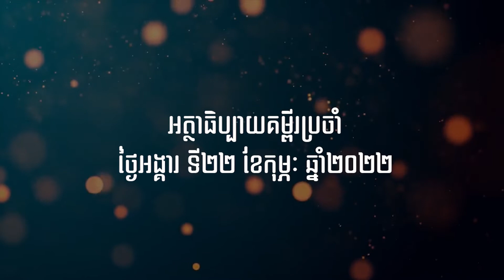2022 2 22 ធម្មទេសនាលោកបូជាចារ្យ រឿង ឆ័ត្រសិរី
អត្ថបទគម្ពីរដំណឹងល្អ ម៉ាថាយ ១៦,១៣-១៩
បកស្រាយដោយលោកបូជាចារ្យ រឿង ឆ័ត្រសិរី
លោក​ស៊ីម៉ូន​ប្រកាស​ថា ព្រះយេស៊ូ​ជា​ព្រះគ្រីស្ដ
(ម៉ាកុស ៨:២៧-៣០ លូកា ៩:១៨-២១)
១៣ កាល​ព្រះយេស៊ូ​យាង​មក​ដល់​ស្រុក​សេសារេភីលីព ព្រះអង្គ​មាន​ព្រះបន្ទូល​សួរ​ក្រុមសាវ័ក​​ថា៖ «មនុស្ស​ទាំងឡាយ​ថា​បុត្រ​មនុស្ស​ជា​នរណា?»។ ១៤គេ​ទូល​ថា៖ «អ្នក​ខ្លះ​ថា​លោក​ជា​លោក​យ៉ូហានបាទីស្ដ អ្នក​ខ្លះ​ថា​លោក​ជា​ព្យាការី​អេលី អ្នក​ខ្លះ​ទៀត​ថា លោក​ជា​ព្យាការី​យេរេមី ឬ​ជា​ព្យាការី​ណា​មួយ​រូប»។ ១៥​ ព្រះ​អង្គ​សួរ​គេ​ទៀត​ថា៖ «ចុះ​អ្នក​រាល់​គ្នា​វិញ តើ​អ្នក​រាល់​គ្នា​ថា ខ្ញុំ​ជា​នរណា​ដែរ ? »។ ១៦លោក​ស៊ីម៉ូនសិលា​ទូល​ព្រះ​អង្គ​ថា៖ «លោក​ជា​ព្រះគ្រីស្ដ ជា​ព្រះបុត្រា​របស់​ព្រះជា​ម្ចាស់​​​​​​​ដ៏​មាន​ព្រះជន្ម​គង់​នៅ»។ ១៧ ព្រះយេស៊ូ​មាន​ព្រះបន្ទូល​តប​ទៅ​គាត់​វិញ​ថា៖ «ស៊ីម៉ូន​កូន​លោក​យ៉ូណាស​អើយ អ្នក​ពិត​ជា​មាន​សុភមង្គល​មែន អ្នក​ដឹង​សេចក្ដី​នេះ មិន​មែន​ដោយ​ខ្លួនឯង​ទេ គឺ​ព្រះបិតា​របស់​ខ្ញុំ​ដែល​គង់​នៅ​ស្ថាន​បរមសុខ​បាន​សំដែង​អោយ​អ្នក​ដឹង។ ១៨ ខ្ញុំ​សុំ​ប្រាប់​អ្នក​ ថា​អ្នក​ឈ្មោះ​សិលា ហើយ​នៅ​លើ​ផ្ទាំង​សិលា​នេះ ខ្ញុំ​នឹង​សង់​ព្រះសហគមន៍​របស់​ខ្ញុំ។ សេចក្ដីស្លាប់ពុំ​មាន​អំណាច​លើ​ព្រះសហគមន៍​នេះ​បាន​ឡើយ ១៩ ខ្ញុំ​នឹង​ប្រគល់​កូន​សោ​ព្រះរាជ្យ​នៃ​ស្ថាន​បរមសុខ​អោយ​អ្នក។ អ្វីៗ​ដែល​អ្នក​ចង​នៅ​លើ​ផែនដី​នេះ ព្រះជាម្ចាស់​នឹង​ចង​នៅ​ស្ថាន​បរមសុខ ហើយ​អ្វីៗ​ដែល​អ្នក​ស្រាយនៅ​លើ​ផែនដី ព្រះជាម្ចាស់​ក៏​នឹង​ស្រាយ​នៅ​ស្ថាន​បរមសុខ​ដែរ»។